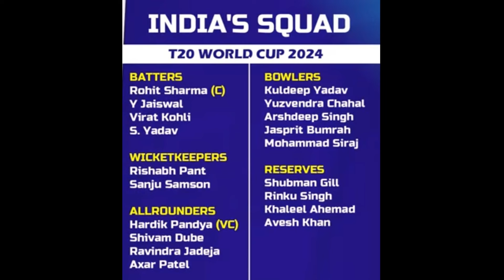Top 5 Deserving Indian Players In T20 WC 2024 Squad |T20 WC-2024 లో ఎవరు ఉంటే బాగుండేది ?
Top 5 Deserving Indian Players In T20 WC 2024 Squad | Kl Rahul | Rinku Singh | Ruturaj Gaikwad
T20 WC-2024 లో ఎవరు ఉంటే బాగుండేది ?